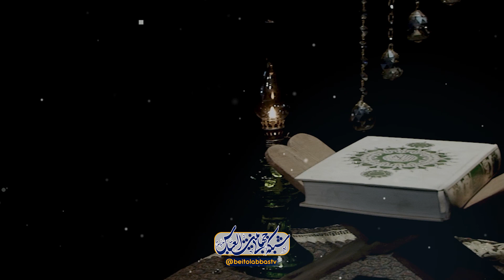مناجات سحر ماه رمضان با صدای حامد منتظر | نجوا 16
ای صفای دلم،آشنای دلم
ای سپهر عطا، ای خدای دلم
من بدم اما بنده ام مولا
از گناهم شرمنده ام مولا

ذاکر اهل بیت علیهم السلام حامد منتظر